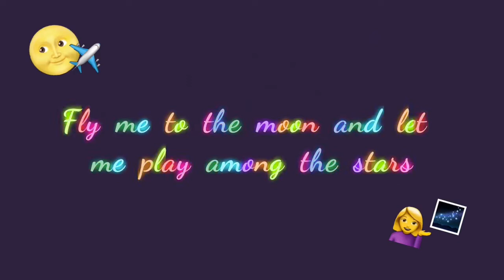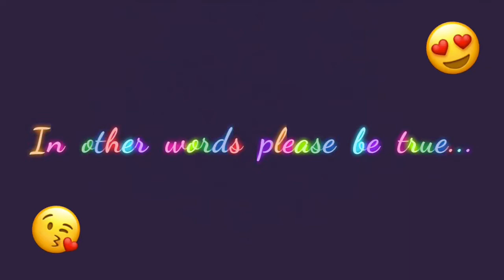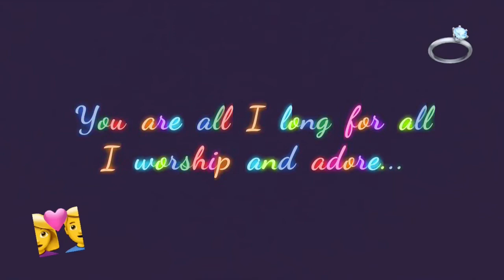Fly me to the moon 🌚✈️ || Frank Sinatra || Cover by Juliana Barcenas Noble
Hello guys hope yu enjoy my cover of fly me to the moon hope yu guys enjoy it and let me know what should I sing next 😊❤️